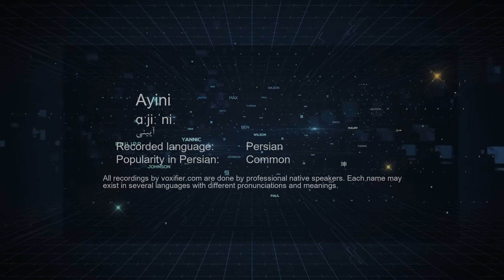How to Pronunce Ayini (آیینی) in Persian (Farsi) - Voxifier.com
This is the Persian (Farsi) pronunciation, gender, and phonetics recording of the name Ayini (آیینی). The same name may exist in other languages with different pronunciations.